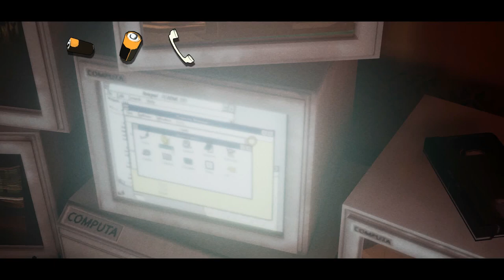DARK DAYS-EPISODIO 3-GAMEPLAY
Dark Days es un juego de aventura y horror inspirado en películas de culto de terror de los años 90. Desde un motel tenebroso hasta un desierto embrujado, los jugadores resuelven rompecabezas mientras avanzan hacia una verdad perturbadora .

El objetivo principal es sobrevivir el mayor tiempo posible, evitando ser devorado por hordas de no-muertos en un mundo posapocalíptico.